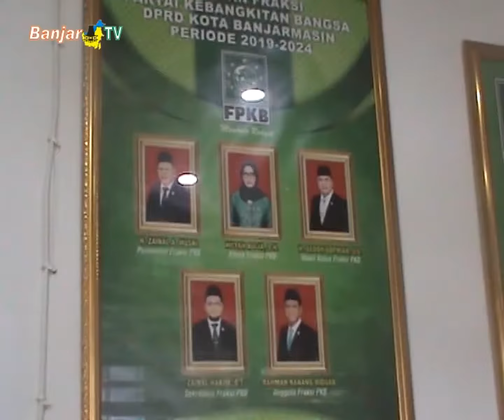PKB PRIORITASKAN KADER DI PILWALI BANJARMASIN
Ketua DPC PKB Banjarmasin, Hilyah Aulia, siap menjalankan instruksi Ketua Umum PKB, Muhaimin Iskandar, untuk memprioritaskan mengusung kader PKB.

Sementara itu, Instruksi yang diberikan DPP PKB untuk pencalonan kepala daerah, memberikan kesempatan yang lebih kepada para kader PKB yang memiliki potensi.